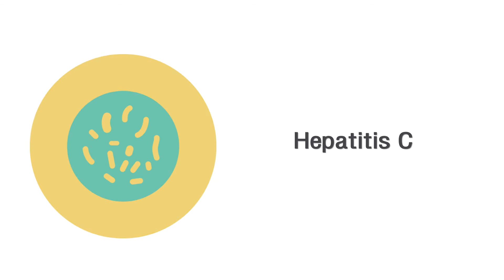Hepatitis C - Infektionskrankheiten